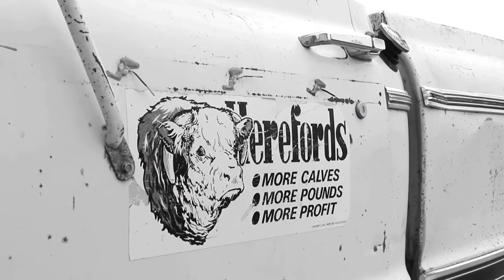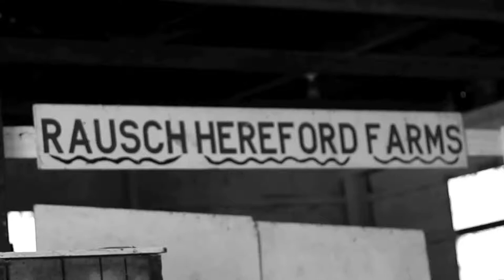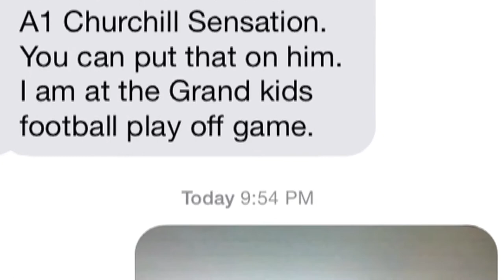Rausch Herefords: History fine fine cut